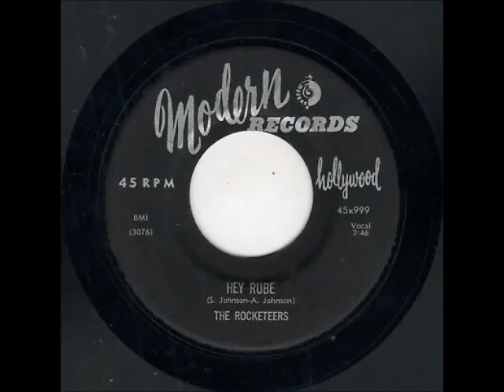Hey Rube - Rocketeers - 1956